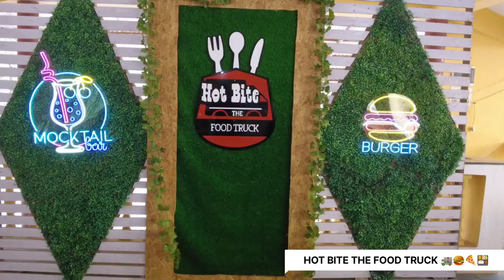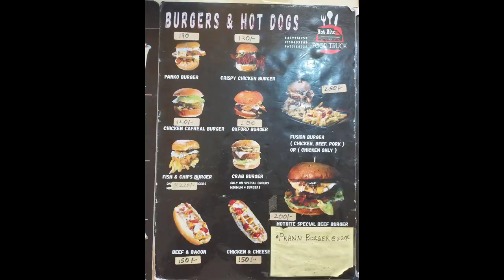INSANELY HUMONGOUS YET DELECTABLE BURGERS IN SOUTH GOA😳😍 || HOT BITE THE FOOD TRUCK🚚🍔🍕🍱 || Vlog 5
HOT BITE THE FOOD TRUCK
OPEN
TUESDAY - SUNDAY
01:00PM - 09:00PM
MONDAY CLOSED
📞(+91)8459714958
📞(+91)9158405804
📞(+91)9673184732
OWNER @dillondaveiga @hot_bite_food_truck
📍 JOEMITRA WOODS DANCE FLOOR , CURTORIM 403709